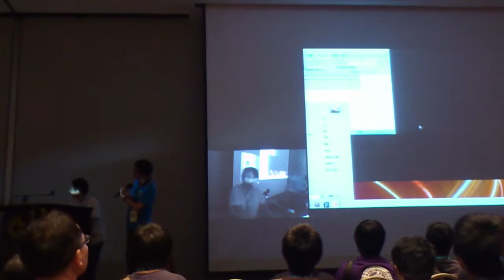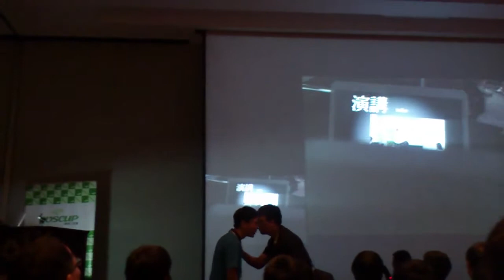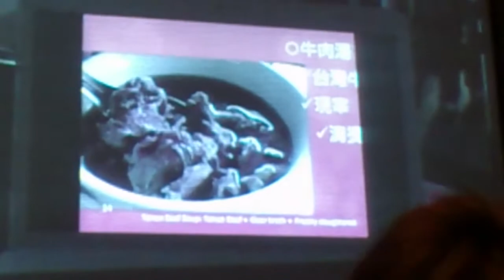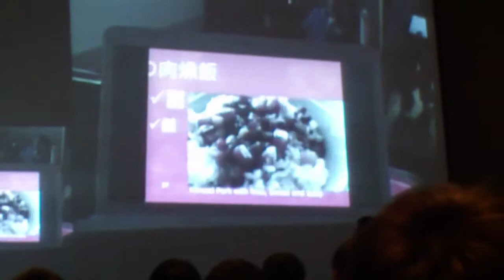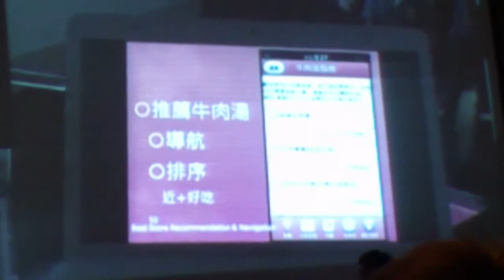COSCUP2013閃電秀No2::絕對有畫面之 MOSUT x HPX台南讀書會 x 我要征服臺南牛肉湯 之下一個是雨蒼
COSCUP2013閃電秀No2::絕對有畫面之 MOSUT x HPX台南讀書會 x 我要征服臺南牛肉湯 之下一個是雨蒼yo (Introduction to MOSUT, HPX Tainan and Tainan Beef Soup)
主講者：ygtw